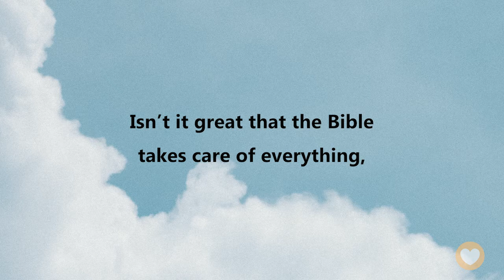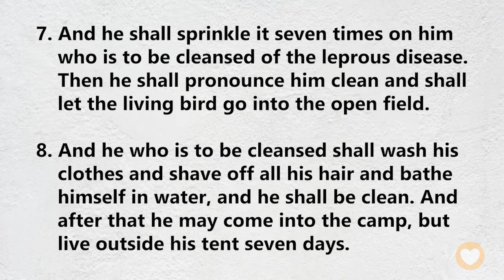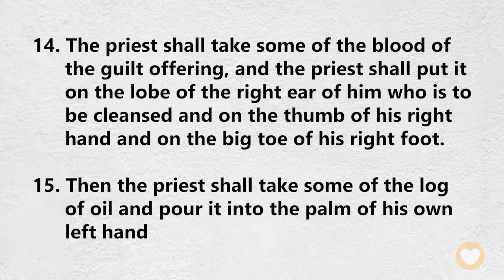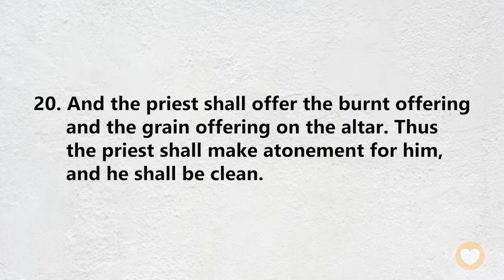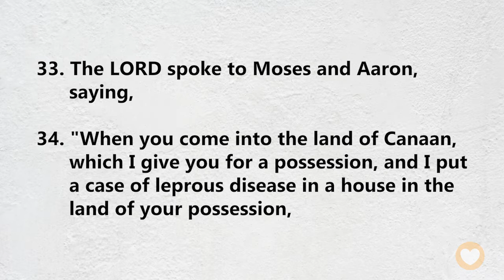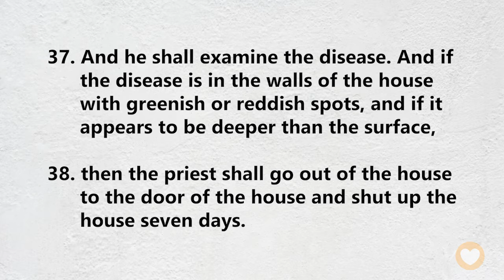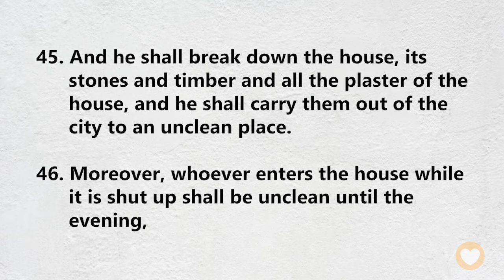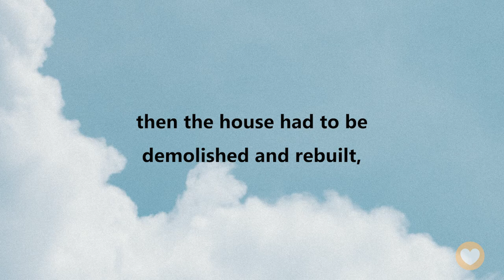【Leviticus 14】Let God remove the mold from your life.｜ACAD Bible Reading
Hello friends,
Let us read the Bible together. Today we’ll be reading Leviticus Chapter 14.

Continuing from the previous chapter, we will look at the steps lepers had to take after recovery in order to complete prevention of the disease. After healing, we also need to remember to give thanks to God.
In the second half of this chapter, we will see that in addition to people, houses could also suffer from “leprosy.” In modern terms, this means that the house has mold.
Isn’t it great that the Bible takes care of everything, even the Israelites’ homes?

Leviticus 14:44-45
then the priest shall go and look. And if the disease has spread in the house, it is a persistent leprous disease in the house; it is unclean. And he shall break down the house, its stones and timber and all the plaster of the house, and he shall carry them out of the city to an unclean place.